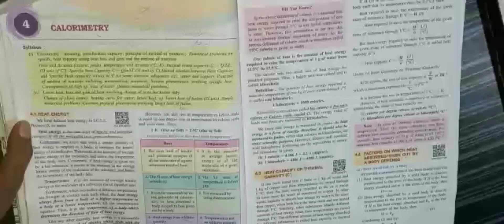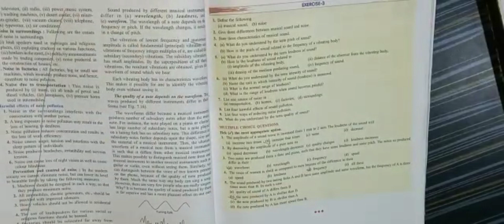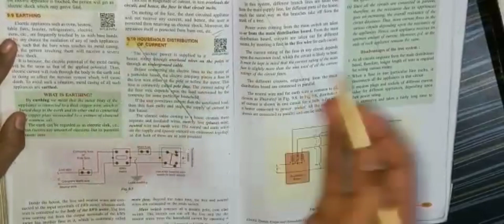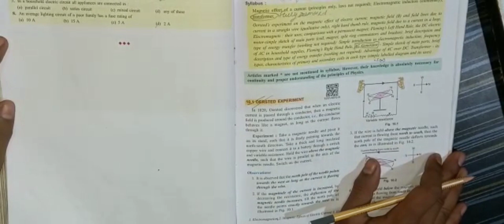Reduced syllabus of class 10 ICSE of physics semester 2 page by page.Part 1